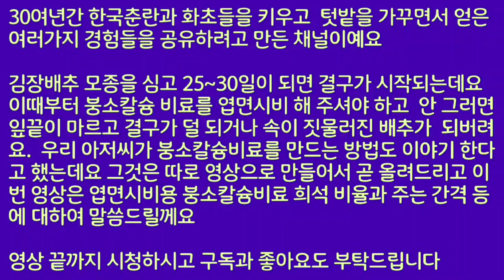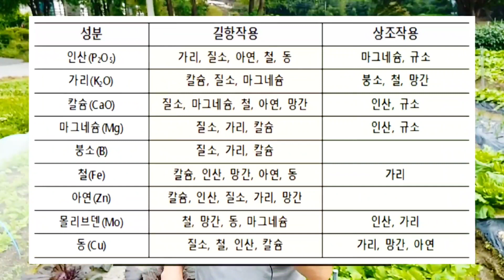김장배추 심고 30일되면 꼭 해줘야 할것//붕소칼슘비료 엽면시비//희석농도와 살포주기//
30여년간 한국춘란과 화초들을 키우고 텃밭을 가꾸면서 얻은 여러가지 경험들을 공유하려고 만든 채널이예요

김장배추 모종을 심고 25~30일이 되면 결구가 시작되는데요 이때부터 붕소칼슘 비료를 엽면시비 해 주셔야 하고 안 그러면 잎끝이 마르고 결구가 덜 되거나 속이 짓물러진 배추가 되버려요. 우리 아저씨가 붕소칼슘비료를 만드는 방법도 이야기 한다고 했는데요 그것은 따로 영상으로 만들어서 곧 올려드리고 이번 영상은 엽면시비용 붕소칼슘비료 희석 비율과 주는 간격 등에 대하여 말씀드릴께요